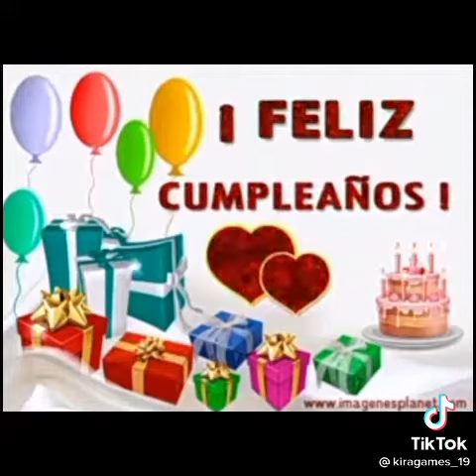NO IDEAS PARA EL TITULO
ASI ES MI VIDA YODOS TODITOS LOS DIAS WEE😜😎